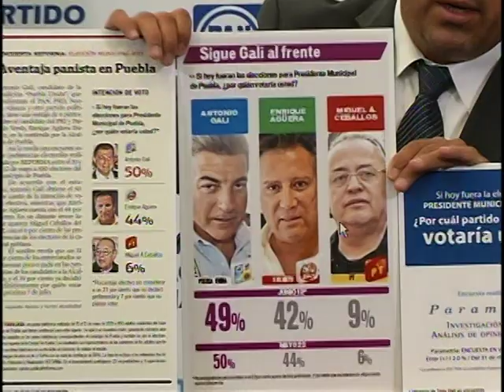Conferencia de Prensa de Gustavo Madero con Rafael Micalco